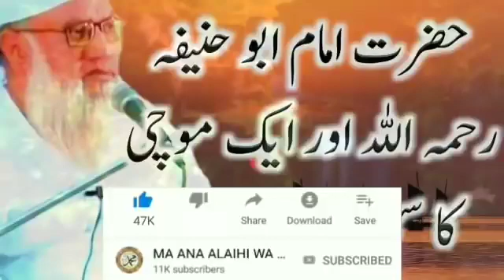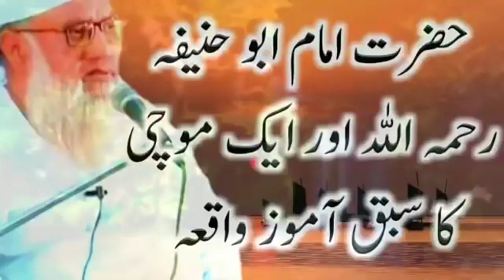Hazrat Imaam Abu Hanifa ka Waqia - By Maulana Sajjad Nomani Sahab